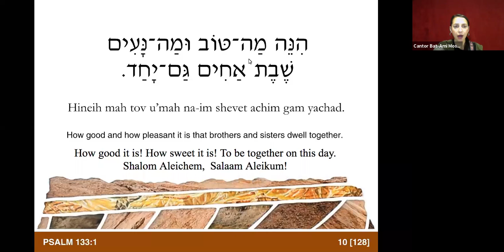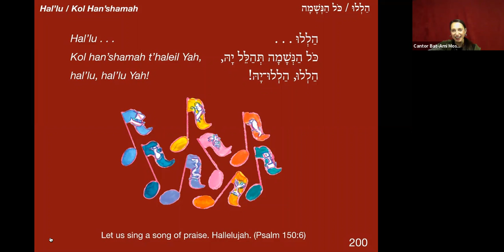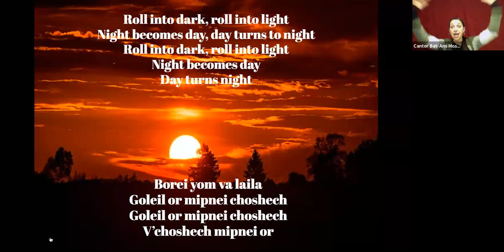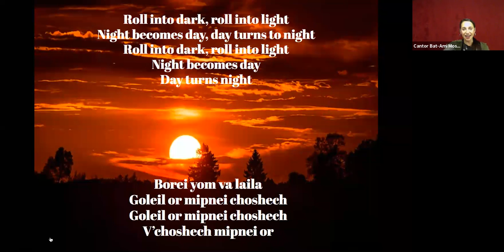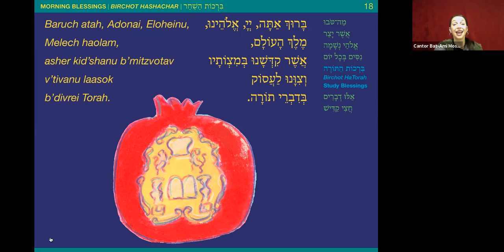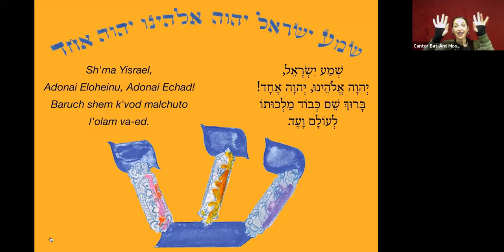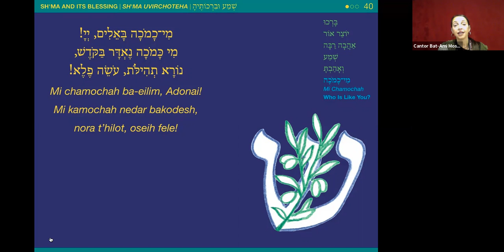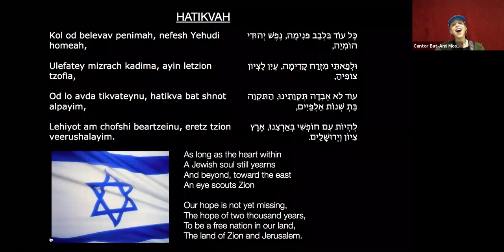Sunday Tifillah with Cantor Bat-Ami Moses - November 15th, 2020